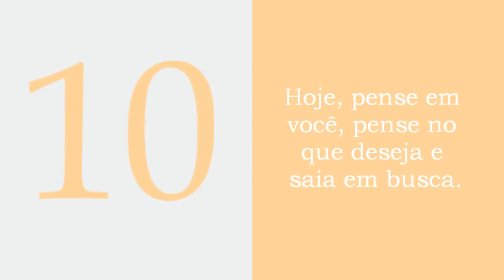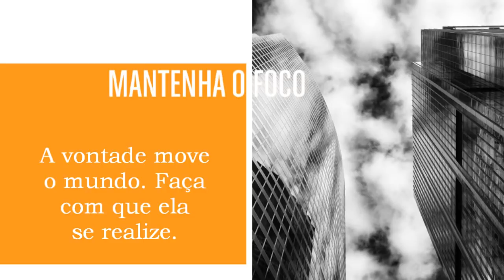Mantenha o Foco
Todos os meus livros em todas as livrarias digitais. Acesse

Reflexão. Mindfulness. Atenção plena. Consciência plena. Zen. Meditation. Bem-Estar. Frases extraídas do livro de Ana Flávia Miziara, "Mantenha o Foco". Best-seller digital.